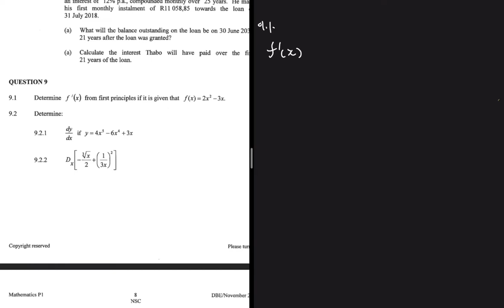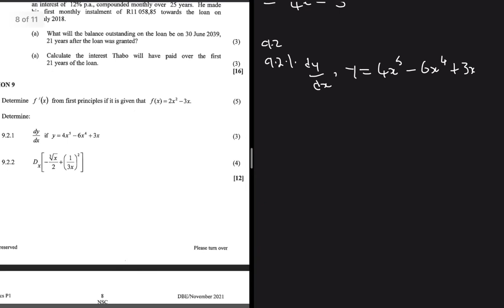Derivate Using First Principles & Power Rule | Grade 12 November 2021 Question 9 Memo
Question 9 Grade 12 Mathematics P1 November P1 2021 Past Exam Paper Solution/Memorandum .